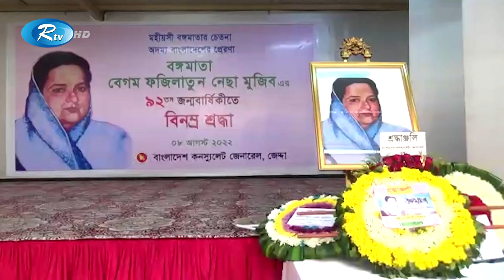Rtv Probasi News | প্রবাসের সংবাদ | ১০ আগস্ট ,২০২২